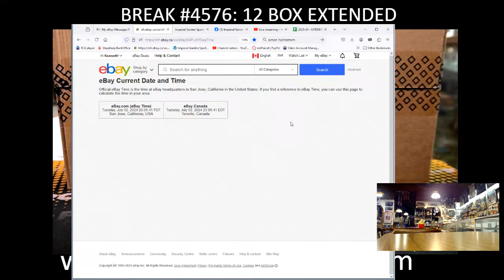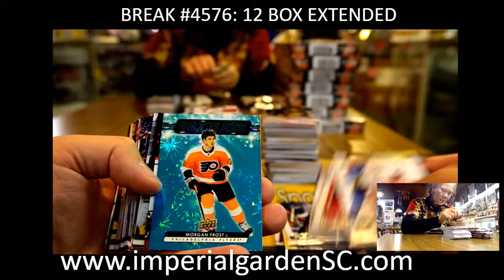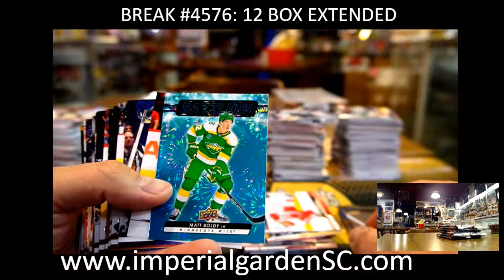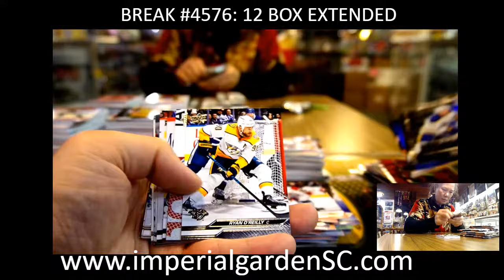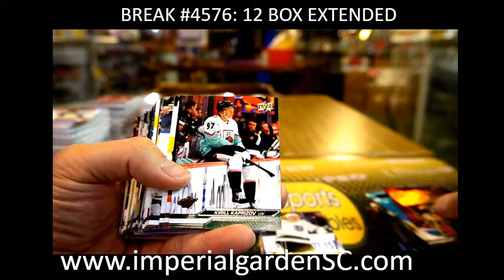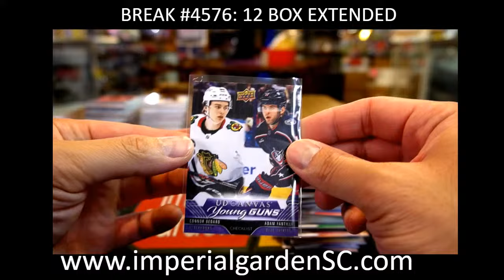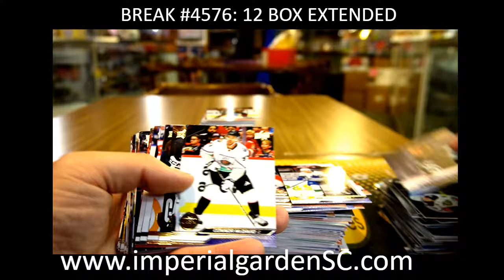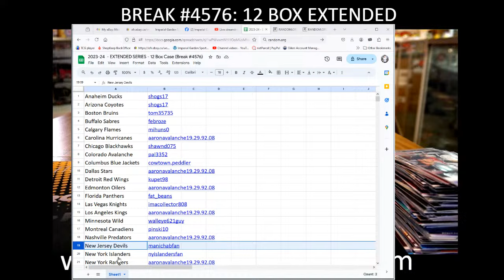BREAK #4576 : 12 BOX 2023-24 upperdeck EXTENDED SERIES HOBBY NHL HOCKEY BOX CASE BREAK